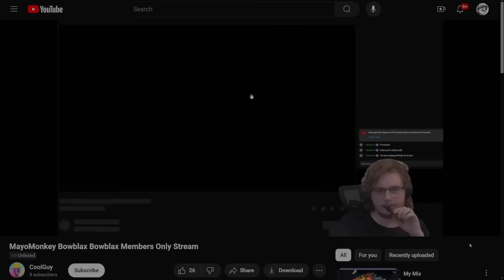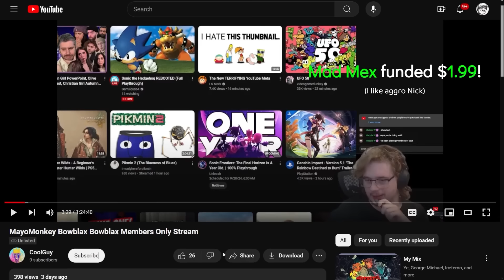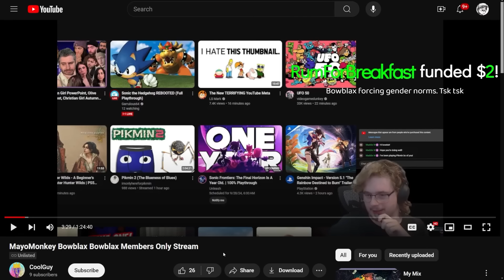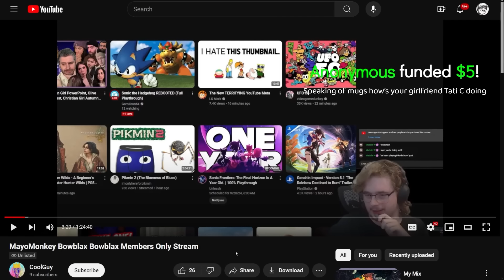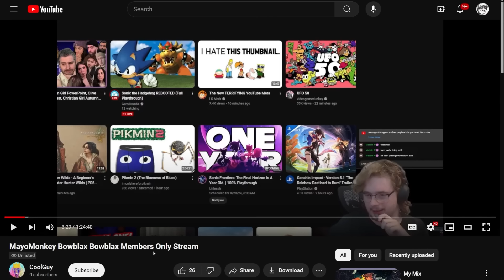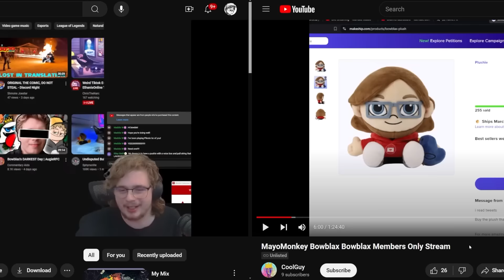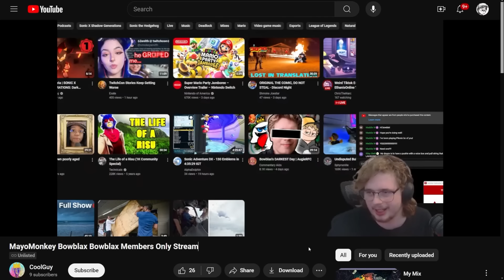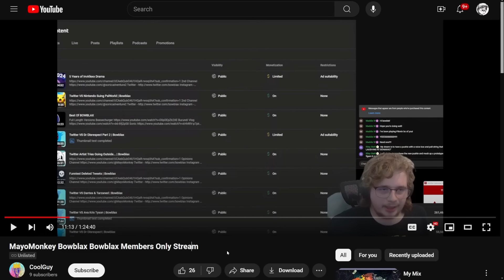Bowblax is DELUSIONAL | AugieRFC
AugieRFC and Nicholas DeOrio make fun of Bowblax's irrelevancy.

|| FEATURED CREATORS ||
► Nicholas DeOrio🍔: @deorio
► Smaggle🦑: @Smaggledagle
► Aiden🔮: @AidenProjects

|| MUSIC ||
► Glitch - FNaF World | Background Music
► Sun (Reload Arrangement) - Persona 3 Portable | Outro